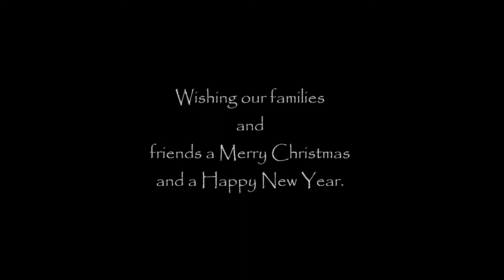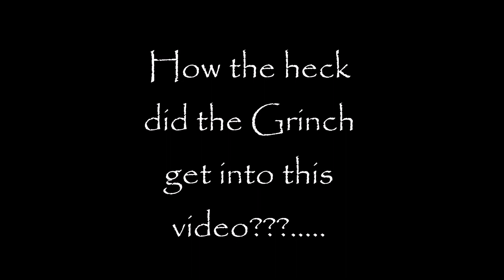Christmas Card 2013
I'm cheap, times are tough, so I made a Christmas Card video. No need to buy cards, take the time to sit down and fill them out, lick every single envelope ...let's not forget the stamps!! Then make it a point to go to Post Office, even though it is on the way home from work, I will still drive by it. So, here is your video card!!  :)